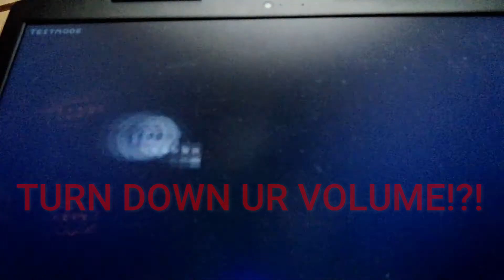Thanatophobia 64-100% (Extreme Demon) by Artumanka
Sorry, I can't use OBS...

New different effect at end on different video.

My Discord Person (me) : Nato007#2515
My Discord Server : Soon!